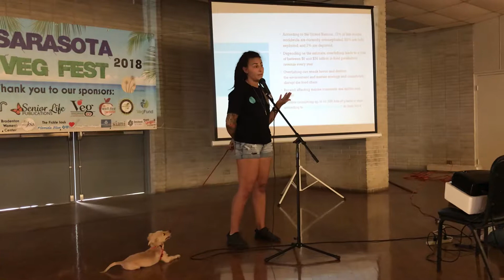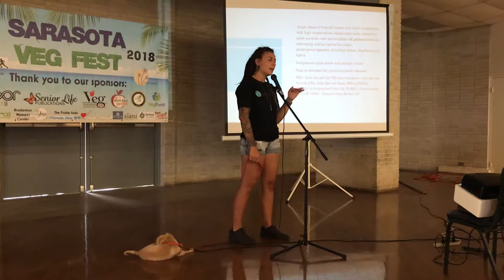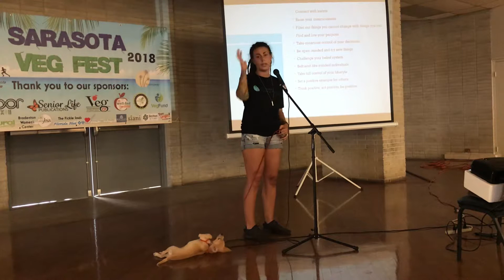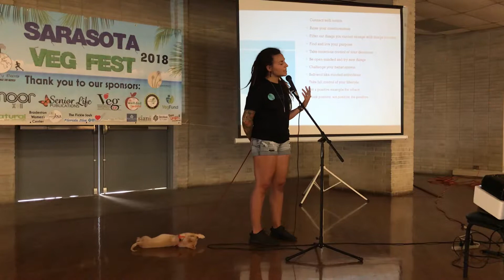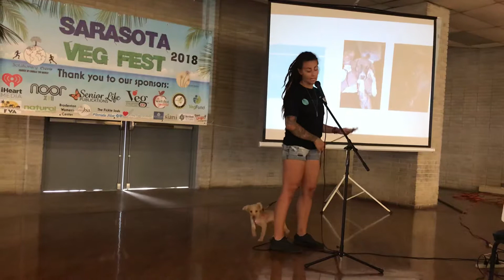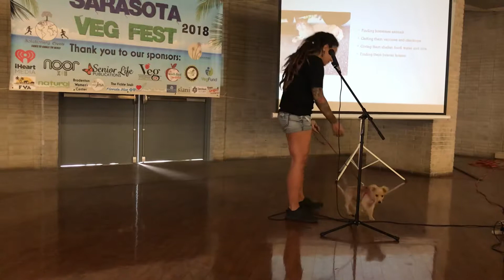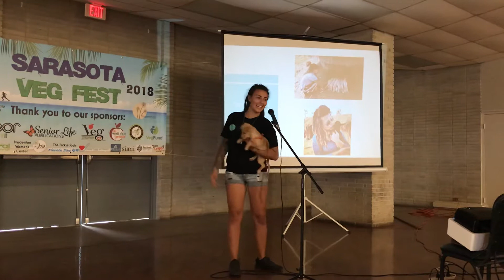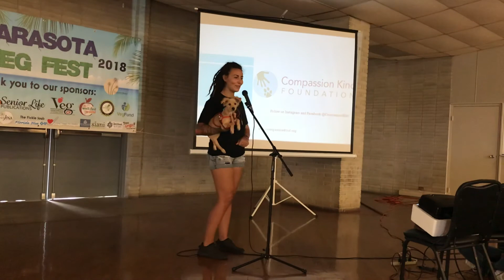Living Consciously. Acting Compassionately. By keynote speaker Aja Nikiya.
Devote humanitarian and animal advocate, Aja Nikiya, shares her life purpose of spreading compassion around the world. She gives advice on how to live more consciously and make a positive impact on animals, people and the environment.